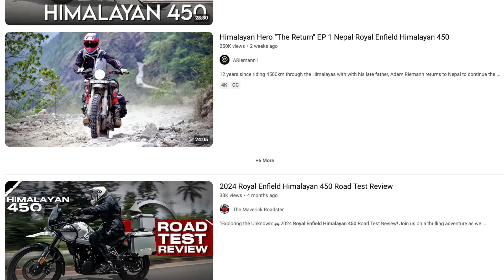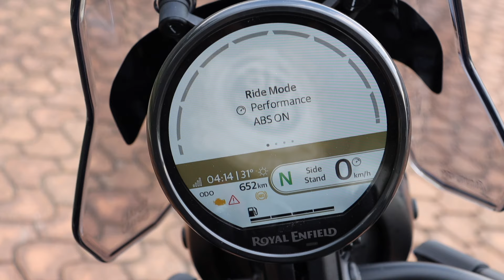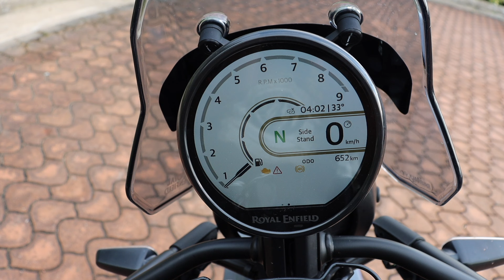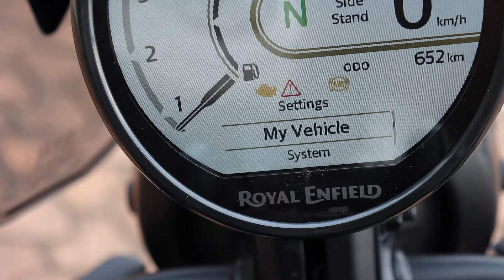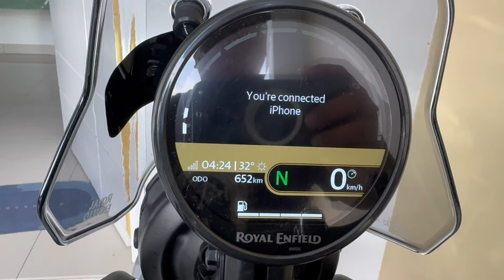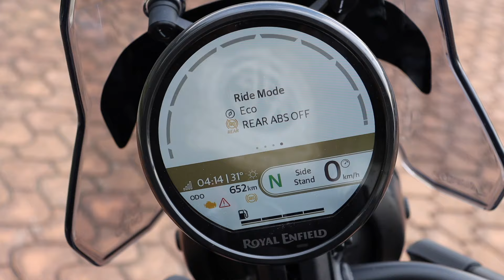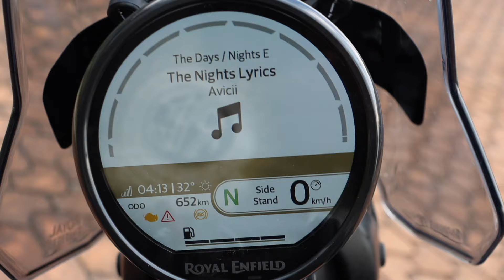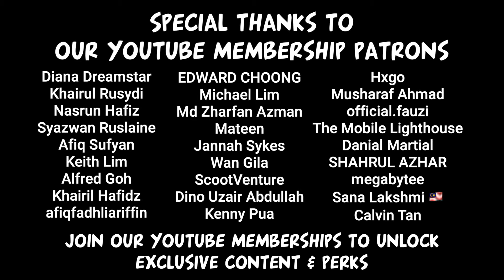Royal Enfield Himalayan 450 Ultimate Review | Vlog#618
Huge thanks to Royal Enfield Singapore for loaning me the Himalayan 450.

You can test ride the Himalayan 450 & other models at Royal Enfield

Recorded with a Canon 80D, GoPro Hero 5, Insta360 One X2